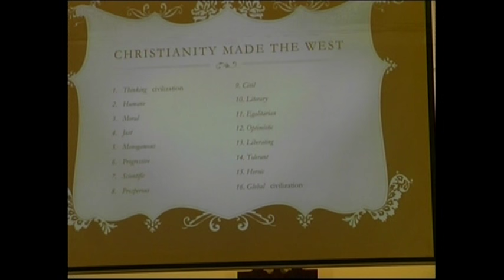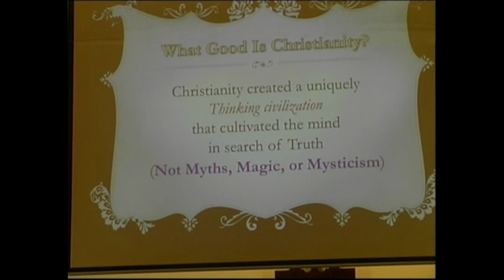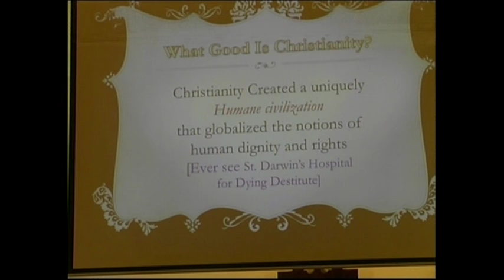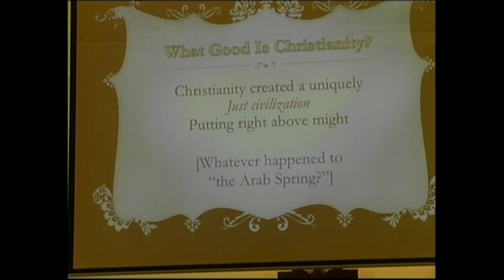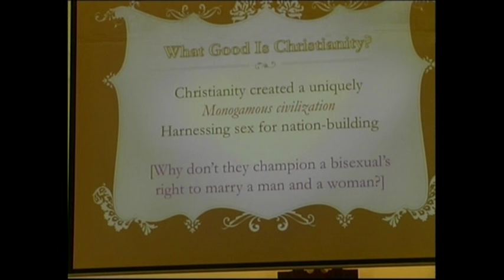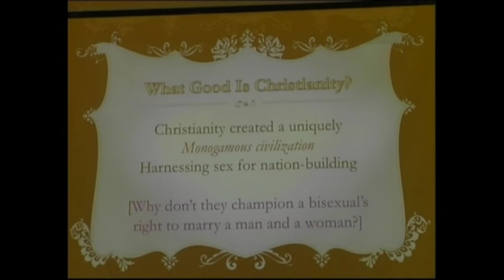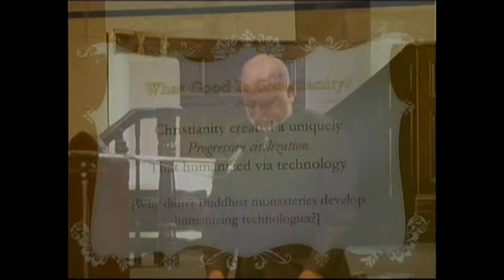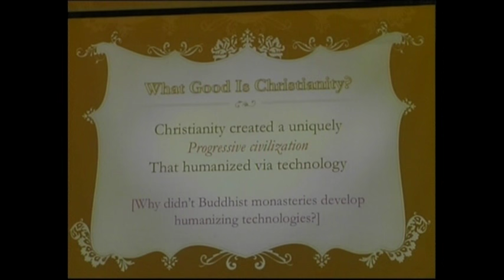WHAT GOOD IS CHRISTIANITY? Part 1 | Christianity Transforms Civilizations| Vishal Mangalwadi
IS CHRISTIANITY ANY GOOD???
 Dr Vishal Mangalwadi briefly covers the key points that Christianity has introduced to the West; the West became different from the rest of the world because of the Bible, which made the West a uniquely thinking civilization, a humane civilization, a just civilization. The West's government was not with men but with law.

Christianity created a uniquely thinking civilization that cultivated the mind through the universities, through education, in search of truth setting whole cultures, whole nations free from the grip of myths and magic and mysticism. So while other civilizations were teaching
myths and stories or magic or occult or mystical enlightenment by emptying the mind, the West was uniquely interested in cultivating the mind as a means of knowing truth. This
was mainly because the Bible taught that God is logos. He's not silenced He's not
ignorant. This is the opposite of what Buddha says. Buddha says that since
there is no God, in the beginning there was silence that is there is void there's nothing.  So while the East focused on emptying their minds, The West cultivated their minds with Biblical truths and enhanced their lives.

(In this series of lectures, Dr Vishal Mangalwadi looks at Australia not in terms of geography per se but as a extension of fruit of what we call the West).

(USA & Canada)